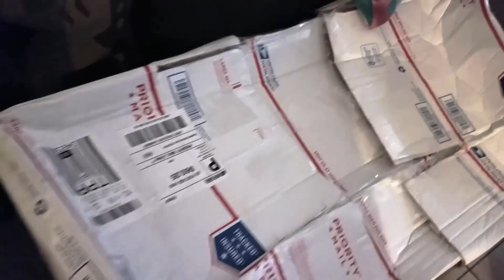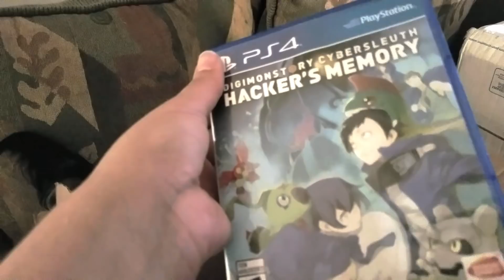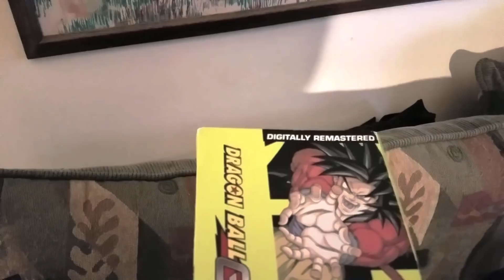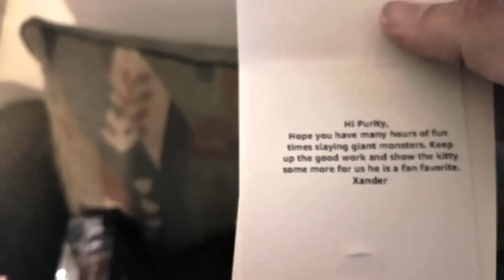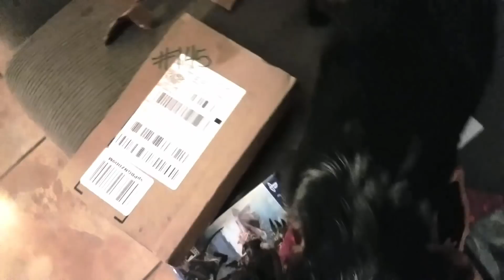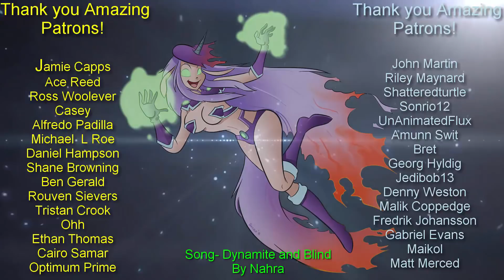fan mail unboxing part 2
Purity Sin
Box 145
53442 Clark Road.